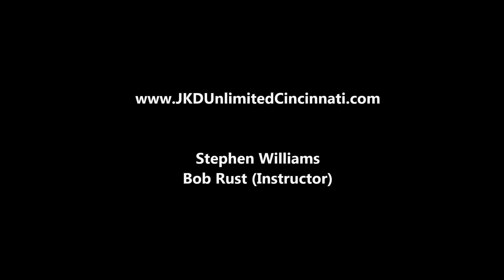Battlefield Kali Live Vale Tudo Sparring 1.29.18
Full contact sparring with full resistance from all ranges.

We work along a point break system.
Respect when you've been hit.
No unrealistic trading.

Sticks are PVC wrapped with 1/8" foam.
They represent any blunt object one could find.

Bob Rust (Instructor)
Stephen Williams